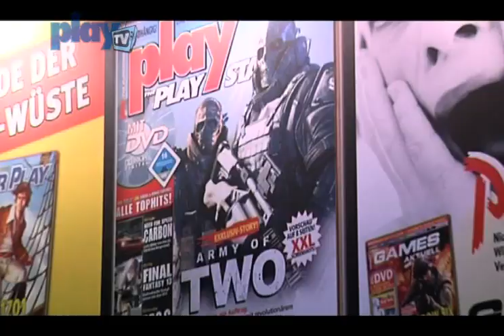SPECIAL | Games Convention 2006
Aus der Zeitschrift "play THE PLAYSTATION"
Ausgabe 12/2006